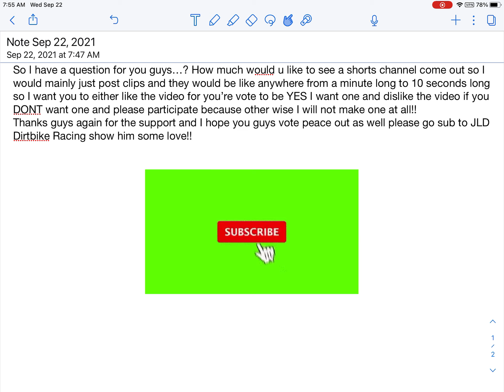Should I do a shorts!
Go sub to JLD Dirtbike Racing